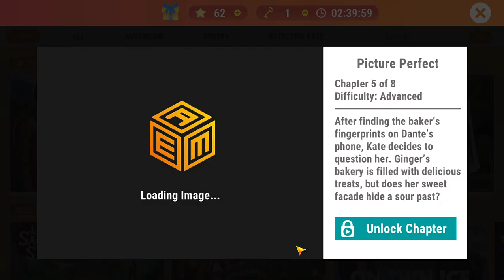Picture Perfect | Chapter 4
Hello & welcome to my walkthrough of Chapter 4 of "Picture Perfect"